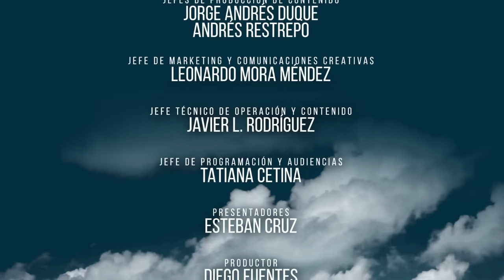"Encuentros con Dios en el más allá": Julián Zapata | Testimonios de Vida después de la muerte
El pensador e imán Julián Zapata habla con Esteban Cruz sobre el más allá y analiza la percepción que se tiene de este espacio en las diferentes religiones. Zapata explica, desde los libros sagrados, cómo se describe el umbral entre la vida y la muerte VidaDespuésDeLaMuerte.

Esteban Cruz es un antropólogo, magíster en historia y PhD en Historia del Arte y Musicología de la Universidad de Salamanca, España. También, ha sido docente de la Universidad Autónoma de Colombia y la Universidad del Rosario. Además de escribir varios libros, ha sido un gran referente en el mundo del misterio por la veracidad de sus contenidos periodísticos.

00:00 Introducción con el invitado
7:45 La única certeza es la muerte
15:04 “El alma del hombre entre su cuerpo y la tumba”
22:27 Portarnos bien para llegar al cielo
33:36 Las visitas de los muertos
36:20 Los mensajes y advertencias de los muertos
41:51 Lugares negativos que hay que evitar